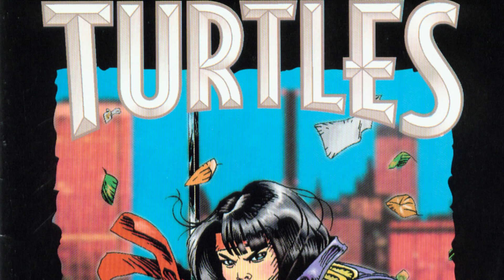Karai Origin - Lost & Manipulated Daughter Of Splinter Became One Of Most Dangerous TMNT Villain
There aren’t a lot of fighters in New York City that can kick Leonardo, Donatello, Michelangelo and Raphael’s shells all over the shop, but unfortunately for the turtles, this femme fatale in one of them. Karai didn’t appear in the very first incarnation of the Teenage Mutant Ninja Turtles animated series because she didn’t exist when the show began. She was introduced in Kevin Eastman and Peter Laird's comic book series Teenage Mutant Ninja Turtles in 1992, when the title was still under Mirage Comics. But apart from that one series, Karai has been a part of nearly every other piece of media related to the TMNT franchise and with good reason. Her compelling backstory, unshakeable personal code and conflated yet conflicting loyalties make her one of the most interesting characters that has ever existed in the Turtle-verse. But what exactly is that story? What is her code? And why are her loyalties conflicted, in the first place? We’re going to explore all that and more; this is Karai’s Origins – Explored.